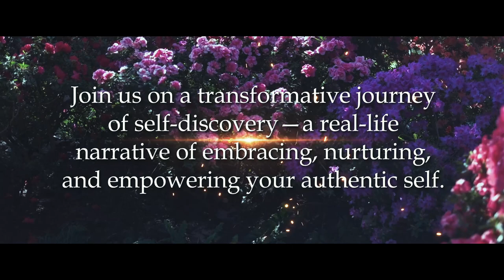Womans Circle of Harmony - Book Trailer 2024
"The Woman’s Circle of Harmony" presents my latest literary work.
It isn't just a book; it's an exhilarating journey inspired by Aristotle that plunges you into the heart of love, ambition, and triumph. It's your personal roadmap to self-discovery, revealing the secrets of self-love, career conquests, and inner growth.

I need not to be afraid of the void. The void is part of my person. I need to enter consciously into it. To try to escape from it is to try to live a lie. It is also to cease to be. My acceptance of despair and emptiness constitutes my being; to have the courage to accept despair is to be'' - Michael Novak - The Experience of Nothingness.

Now imagine this void, this nothingness creating a blooming flower - each page unfurling a new petal of your potential. Ready to unlock the mysteries of your existence, seize endless opportunities, and yes, even rediscover your true, authentic self? Then, just take the plunge now and soar to the new, You.